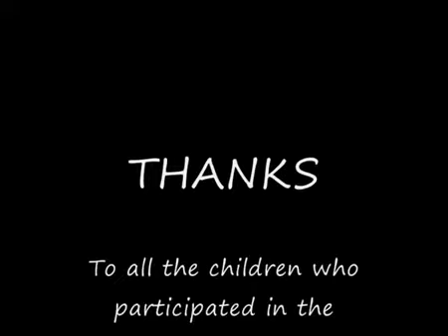The Tale of Mullah Nasiruddin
"Mullah Naseeruddin is a character created by the maestro of Indian filmmaking,Satyajit Ray. An incredibly witty and humorous character, he weaves wondrous solutions to most complex problems for the common man. One such story, portrayed through Cut-out animation, created by children, workshop conducted by BOL in Kolkata,April 2010.